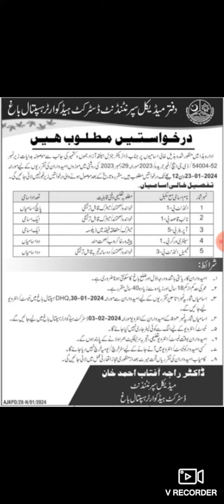Health jobs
By Joining Our Channel, You will get Educational Videos on:
➤ New Jobs
➤ Guess Papers
➤ Career Counseling
➤ Self Employment
➤ Pairing Schemes
➤ Universities Admissions Alert
➤ Jobs Alert
➤ Current Affairs
➤ Government and Private Jobs
And all Other Educational and Jobs